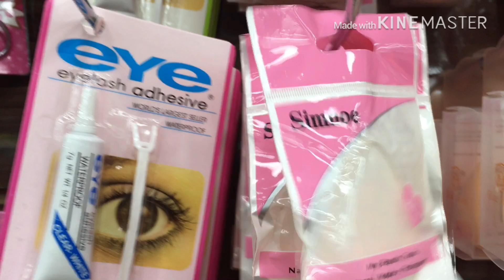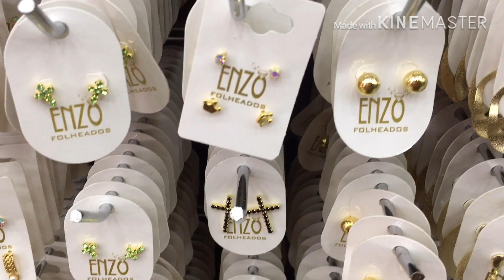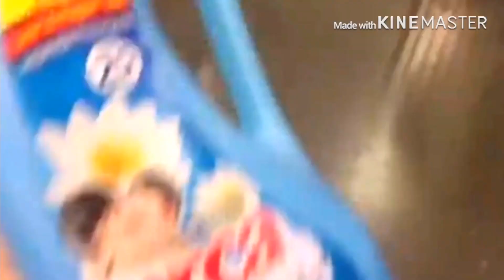Achadinhos muitas coisas fofas na lojinha onde quase tudo é 3 reais, biju, make... | Ju Tollayne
O vídeo de hoje é um achadinhos em uma loja onde quase tudo custa 3 reais, tem coisa pra casa, bijus e makes 🥰

Endereço da loja❤️⬇️
Rua 13 de maio n155, centro, Campinas-SP

Ganhe dinheiro em casa DESAFIO R$700 em 7 dias💴💰

🌸DÚVIDAS FREQUENTES🌸
•Onde eu moro? 🏠
Campinas-SP
•Idade? 🎀
25 anos